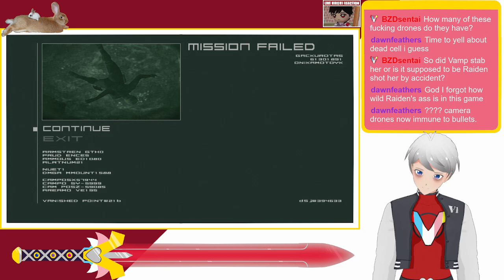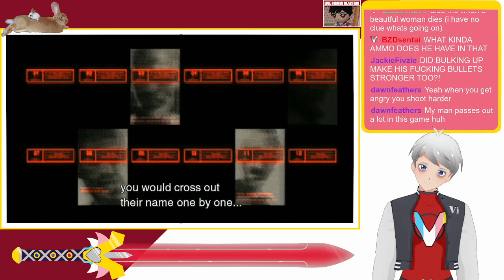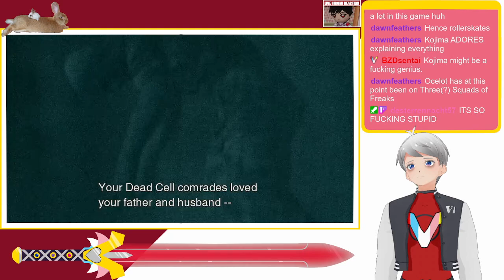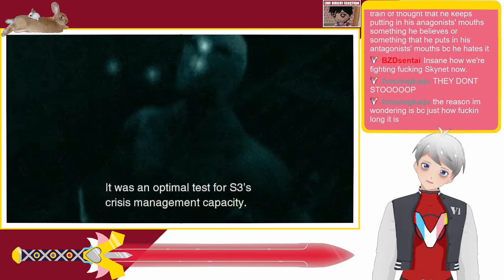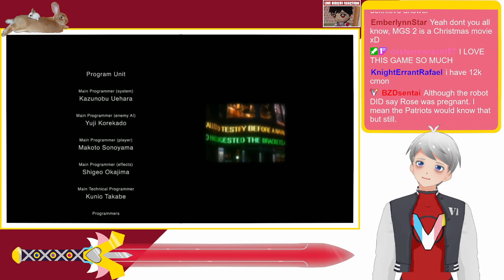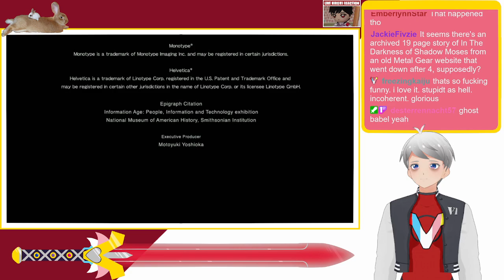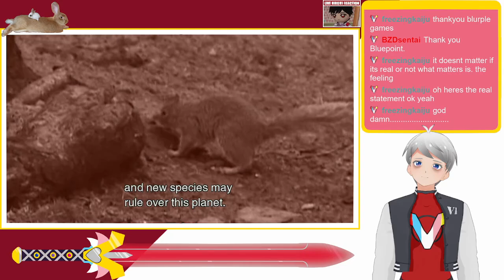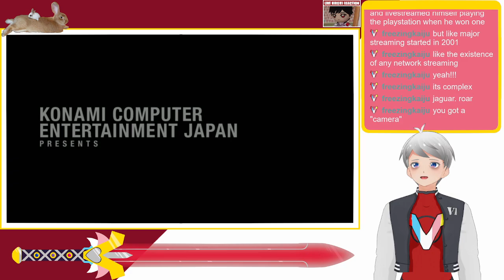Metal Gear Solid 2 #3 (FINALE) [Virtual Hero V-Ranger]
Originally broadcast on Twitch on 11/30/23